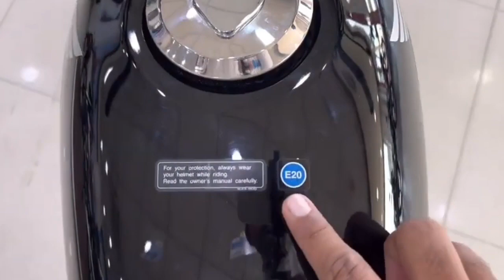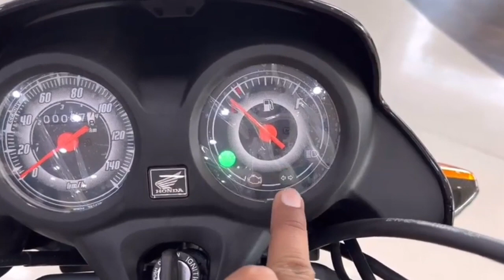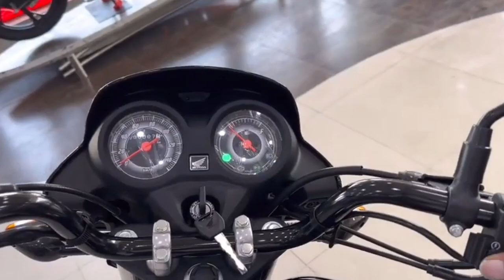Honda Shine100cc 2023 Price Mileage Features First Impression Review In Hindi ! Shine 100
लो भाई 👌आगयी E-20 2023 Honda Shine 100 Detailed Review | On Road Price New Update Features ·HondaShine100

Must Watch Before Buy Honda Shine 100 ⚠️ Don't Waste Your 75,000₹ !!⚠️ अभी देख लो बाद में मत रोना ⚠️

2023 Honda Shine 100 All Colours walkaround !

honda cd dream 2023 | honda cd dream review | honda cd dream

Honda Shine 100 | Launched At Rs 64,900|

Honda Shine 100cc 2023 | On Road PRICE | अब तक की सबसे सस्ती माइलेज वाली बाइक 😀😀😀

Shine 100cc Bike New Model 2023 Honda New E20 2023

hero passion plus 2023 model review || honda shine 100 ka kya hoga

लो भाई 👌आगयी E-20 2023 Honda Shine 100 Detailed Review | On Road Price New Update

2023
लो भाई आगयी E-20 2023 Honda Shine 100 Detailed Review | On Road Price New Update Features

2023 Honda Shine 100 Review
2023 Shine 100 cc

Dosto Is Video Me Mene Honda Shine 100cc Ka Review Kiya Hai Jisme Mene Iske On Road price New Update Features Mileage Ke Bare Me Bataya Hai .

1 Honda shine 100 on road price

2. Honda shine 100 mileage

3. shine 100cc

4. new shine 100 mileage